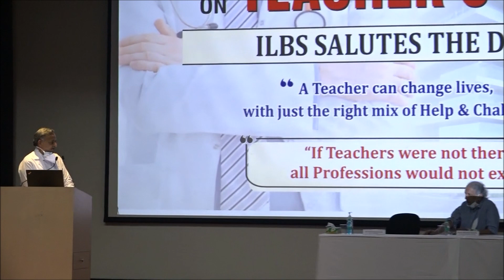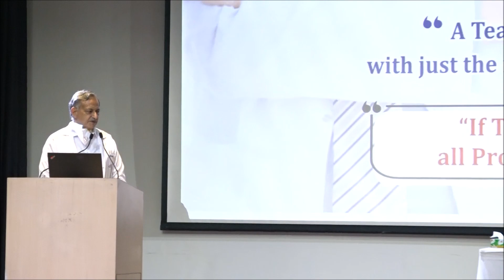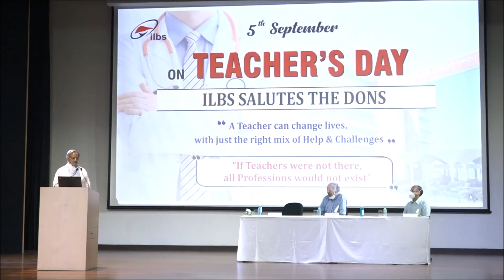Dr Shiv K Sarin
Teacher's Day Celebrations 2022